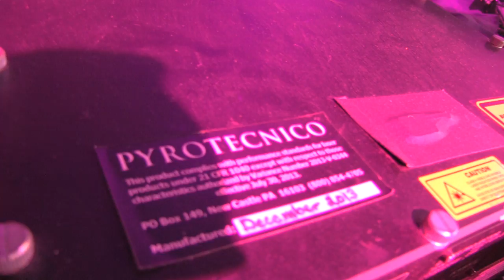GREEN VELVET - GREEN THEATER VIBES @ HOLY SHIP 8.0 - 1.7.2016